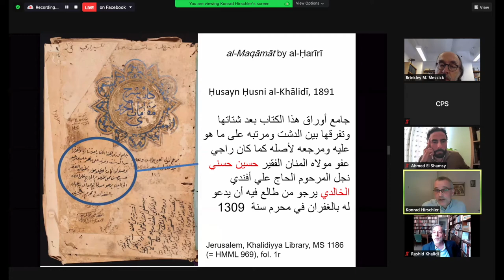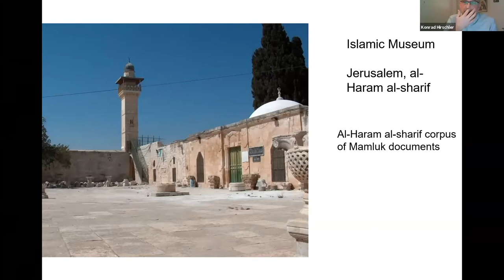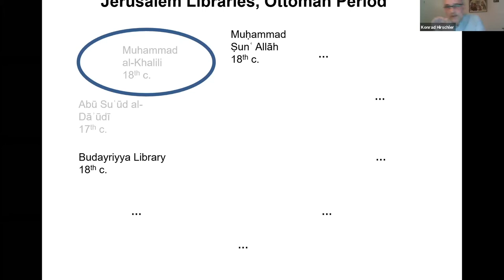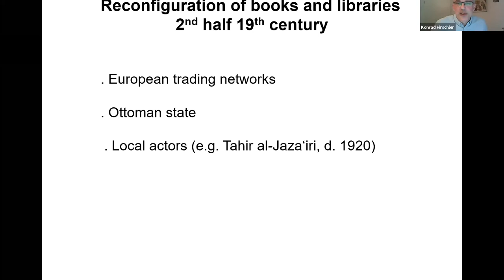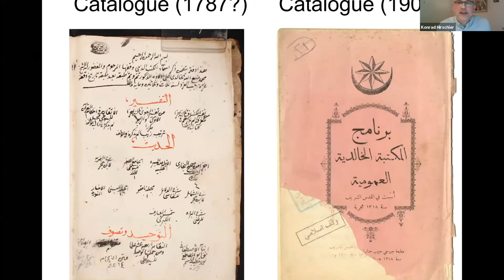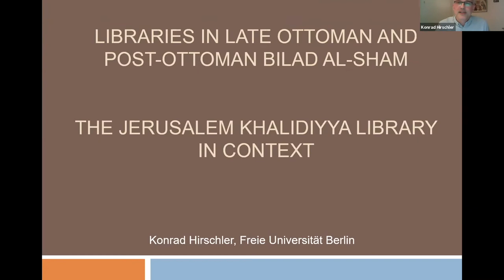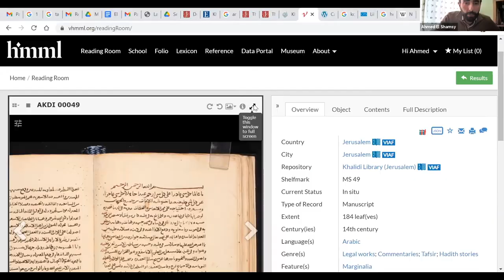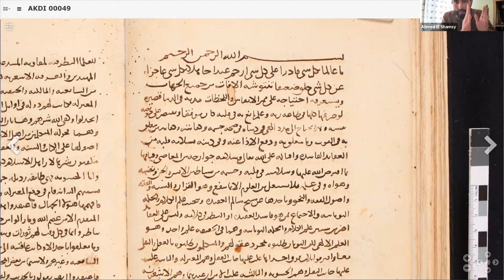Libraries in late Ottoman & post-Ottoman Bilad al-Sham: The Jerusalem Khalidiyya Library in Context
The second installment of Readings in the Khalidiyya, a series about The Khalidi Library’s manuscript collection, accessibility through digitization and new scholarly inquiries.

Konrad Hirschler, a leading scholar on regional libraries such as the Khalidiyya will give his talk, “Libraries in late Ottoman and post-Ottoman Bilad al-Sham: The Jerusalem Khalidiyya Library in Context" on 16 February 2021 at 1pm NY/ 8pm Jerusalem

Ahmed El Shamsy, author of Rediscovering the Islamic Classics: How Editors and Print Culture Transformed an Intellectual Tradition (Princeton, 2020), will give commentary.

Konrad Hirschler is Professor and Director, Berlin Graduate School of Muslim Cultures and Societies

Ahmed El Shamsy is Associate Professor, Department of Near Eastern Languages and Civilizations at University of Chicago